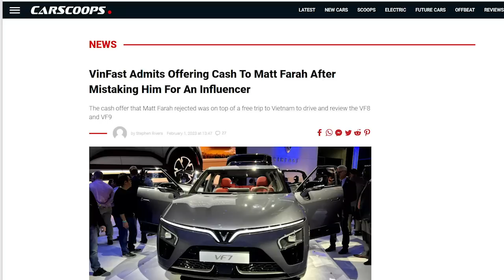Mặc áo ‘đỏ sao vàng” bước lên “võ đài”, VinFast dính đòn quá nặng!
VinFast đã xuất xe sang Mỹ, và đang có dự tính xây nhà máy tại Mỹ. Nghĩa là VinFast đang muốn lên võ đài tham gia thi đấu cùng các đại gia ngành ô tô trên thế giới. Tuy nhiên, khi lên võ đài đừng mặc áo “cờ đỏ sao vàng” đặc trưng nữa, đấy là là yếu điểm chứ không phải là lợi thế. Chơi với các ông lớn mà chơi kiểu đó thì các ông lớn “đánh cho không trượt phát nào”. Không biết VinFast có rút kinh nghiệm hay không?